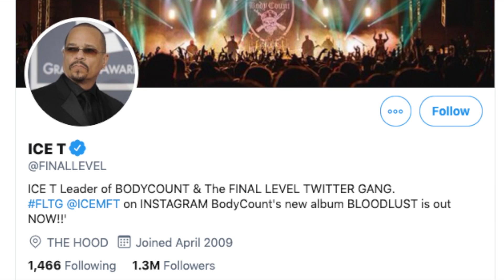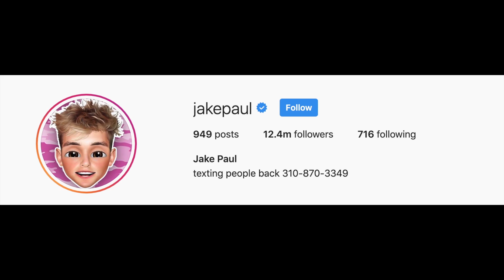You Had 1-900 Numbers All Wrong | Rewind, Rethink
You thought you knew 1-900 numbers, but they were more than just sleazy late night scams. Some of them had jokes!

Special Thanks to V+ Animation for the end card design and animation

Welcome to the Bunny Ears Tube, the official YouTube home of Macaulay Culkin and the Bunny Ears Team. We make weird, funny, sometimes strange videos for your enjoyment and entertainment. You'll find travel guides in the form of our Points At series, a behind-the-scenes look at how Macaulay makes the merch we sell, trailers for upcoming shows, tutorials, and more. If you're here because you want to listen to the Bunny Ears Podcast, we've got you covered! If you're here to laugh, we've got you covered! If you're here to cry, well we don't have any sad videos but feel free to express yourself however you want... just don't forget to wear your ears.